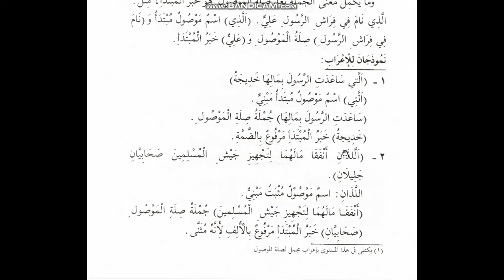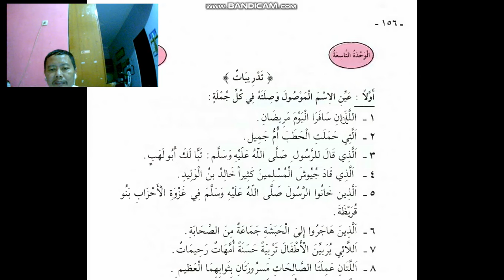13 05 Contoh I'rab